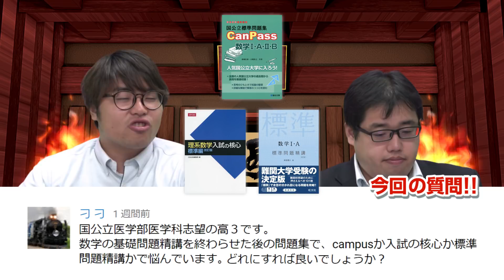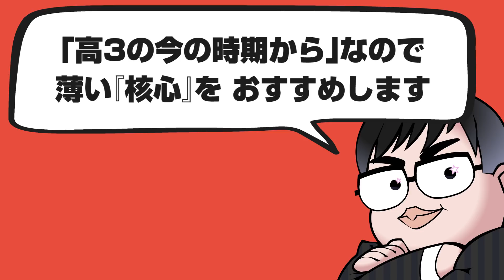「『数学 基礎問題精講』の後の問題集は『CanPass』?『入試の核心』?『標準問題精講』??」…高3、国立医学部志望です!!｜受験相談SOS vol.1317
「国公立医学部医学科志望の高３です。
数学の基礎問題精講を終わらせた後の問題集で、CanPassか入試の核心か標準問題精講かで悩んでいます。
どれにすれば良いでしょうか？」
です。

武田塾が解説します!